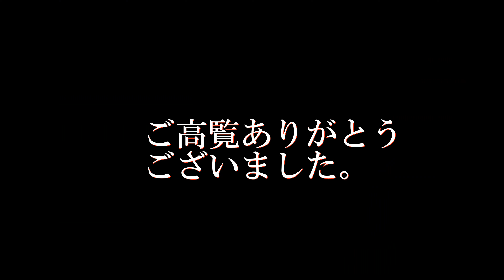唐戸市場とはい！からっと横丁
随想でお世話になっているフイリッピンの学校の先生ecboさんが
この度、５人の子供さんを救い出したとのことで、私の作品「アシカ・イルヵショー」
「海響館の魚たち」をみて癒やされ今まで住んでいた子供たちと和み､フクダンス、クラゲダンスをするようになったとのことですので､もう一ランクできればと思って､唐戸に行ってきました。
子供たちの大好きなドラエモンを表紙にして、最後に実際に下関の路線を走っていたイギリスの２階建てバスを入れてみました。
BGM;ノックタウン第２番編ホ長調